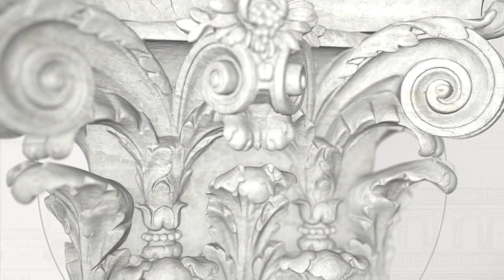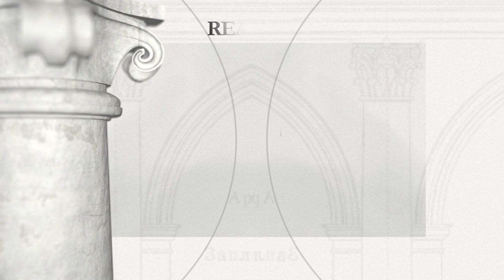Zasław - ruiny pałacu Sanguszków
Fundator: Paweł Karol Sanguszko marszałek wielki litewski, Barbara Urszula Sanguszkowa marszałkowa litewska

Marszałek wielki litewski Paweł Karol Sanguszko zarządził wzniesienie rezydencji w stylu barokowym razem z klasztorem o. Misjonarzy (architektem był Paweł Antonio Fontana, a Jakub Fontana, królewski architekt dopracował projekt).
Sanguszko zmarł wkrótce po rozpoczęciu prac, które potem dokończyła wdowa Barbara Sanguszkowa.
Tu dwa razy gościł król Stanisław August Poniatowski i z okazji jego przybycia w 1787 roku przygotowano potężną iluminację.
Zebrane w pałacu rodzinne archiwum, bibliotekę oraz kolekcję porcelany i obrazów Sanguszkowie wywieźli do swojej rezydencji w Sławucie po 1840 roku.
W 1870 roku rodzina zmuszona została do sprzedaży pałacu rosyjskiemu wojsku.
Korzystała z niego także armia radziecka, która pozostawiła po sobie pamiątkę na początku lat 80-tych XX w. Po tym okresie rezydencja nie była wykorzystywana i popada w ruinę.

W ramach projektu powstaje ponad 100 krótkich produkcji filmowych poświęconych wybranym obiektom dziedzictwa architektonicznego, które znajdują się na terenie Ukrainy i powstały w okresie Rzeczypospolitej Obojga Narodów. Na liście ponad setki miejsc, które zostaną sfilmowane znajdą się twierdze, pałace, kościoły i in. W pracę przy tworzeniu filmów zaangażowano polsko-ukraiński zespół, w skład którego wchodzą historycy, publicyści, dziennikarze, organizacje pozarządowe oraz młodzież. Projekt uzyskał wsparcie Ministerstwa Spraw Zagranicznych RP.